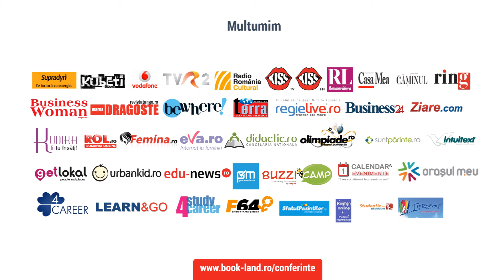Cornel Ilie la Conferintele practice pentru tineri BookLand Evolution Bucuresti